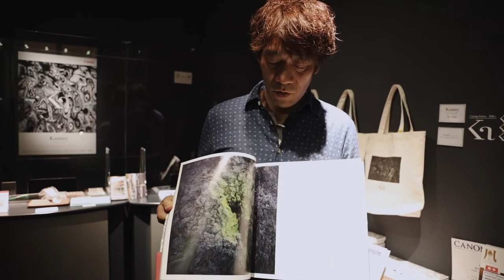中西敏貴写真展『Kamuy』（キヤノンギャラリーS）紹介。写真展紹介＆ギャラリートーク（11）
中西敏貴写真展『Kamuy』（キヤノンギャラリーS）
2020年9月19日（土）～10月31日（土）開催
東京・品川にあるキヤノンギャラリーSで開かれている中西敏貴写真展『カムイ』を紹介。
中西敏貴さん自らが写真展『カムイ』を語る。写真集も紹介。

キヤノンギャラリーS
東京都港区港南2－16－6キヤノンSタワー１F
開館時間：10：00～17：30  休館：日曜日、祝日